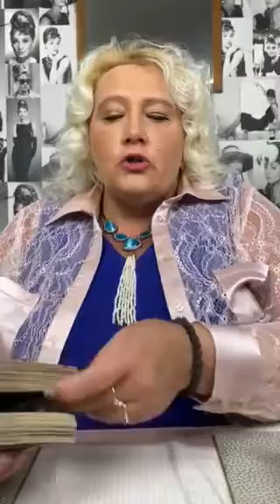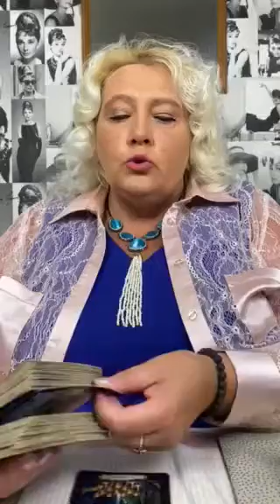Horoskop dla Adama Kownackiego od wróżki Natalii z Anglii